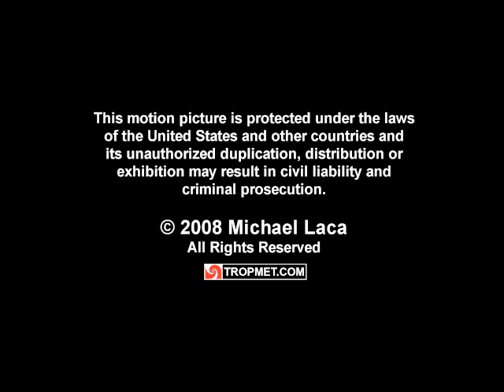Tornadic Supercell - South Hutchinson, KS - May 23, 2008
After nightfall on the evening of May 23, 2008, numerous long-track supercell thunderstorms developed over south-central Kansas, rapidly becoming tornadic. One of these cells produced an ominously well-defined hook echo on radar, headed straight for the tornado ravaged town of Greensburg, Kansas, with another tornadic cell to the east near Medicine Lodge. While the Greensburg cell did initially produce a tornado that impacted Protection, Kansas, luckily that tornado lifted before the cell reached Greensburg and the meso moved over the previously stricken town producing only minor damage.

Meanwhile the eastern cell (which had started west of Medicine Lodge) was headed north-northeast towards Pratt, Kansas. This cyclic cell produced a strong tornado which crossed highway 54 just to the east of Pratt, causing two fatalities. As the cell moved on, it turned towards the northeast, paralleling highway K61 towards Hutchinson, Kansas. As the cell approached the city, spotters frequently reported a large tornado on the ground.

At this time, our chase team (Michael Laca, Jim Leonard, Ray Walker, Eric Baker, Max Hagen and Mike Ratliff) was headed east on highway 50, on an intercept path, that brought us into South Hutchinson a few minutes before midnight, just as the cell arrived. We observed a strong rotational couplet on radar and, as we stopped on the side of the highway, could see a large wall cloud illuminated by the frequent lightning. At this point, sirens began blaring loudly throughout Hutchinson and we decided to move off the highway. We exited on S. Main Street and proceeded north, stopping briefly in the parking lot of a motel where, in the light of increasingly intense lightning, we spotted a very broad conical funnel just to the southwest of highway 50, with an intense precipitation core close behind. With the core rapidly approaching, we continued a few more blocks north and found some minimal shelter in a self-serve car wash. Once inside, the core quickly overtook us producing intense rainfall and winds gusting to 60-65 mph, while sirens wailed eerily in the background. Luckily for Hutchinson, the funnel likely remained aloft, since no significant damage was observed.

On May 25th, our chase team surveyed the tornadic damage path from this cell, just to the east of Pratt, Kansas. Tragically, the fatalities had occurred when the tornado threw a car and its two occupants into an open field about ¼ mile to the north of the road. The mangled remains of the vehicle were still out in the field when we surveyed the area. Based on the severity of the tree damage we observed, and the distance the vehicle was thrown, our team estimated that the tornado was at least a high EF3, possibly EF4, at the time it crossed highway 54.